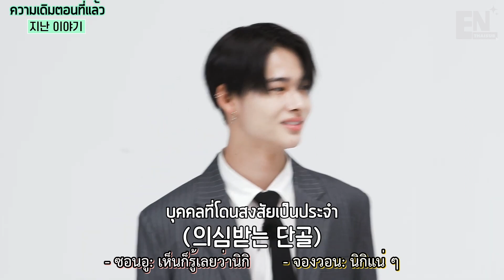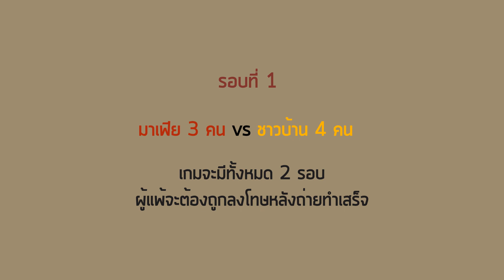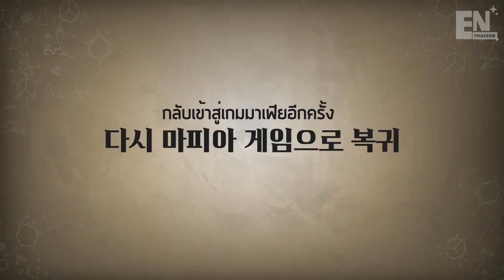[THAISUB] ENHYPEN: 'EN-O'CLOCK' EP.37 | คลาสเอน-เฟีย ตอนที่ 2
✔️ ONLY FOR ENGENE & FOR FREE
🔸 หากผิดพลาดประการใด ต้องขออภัยด้วยนะคะ 🔸